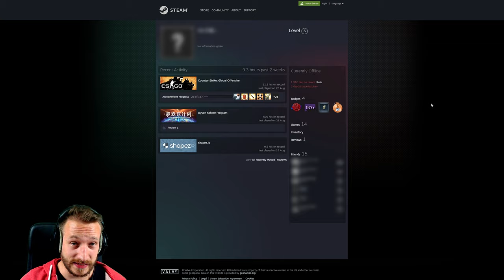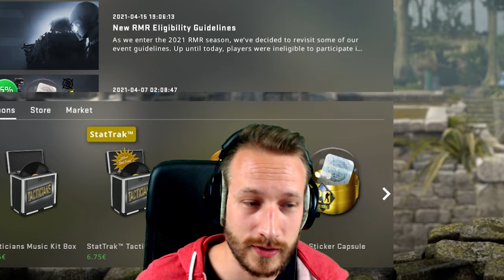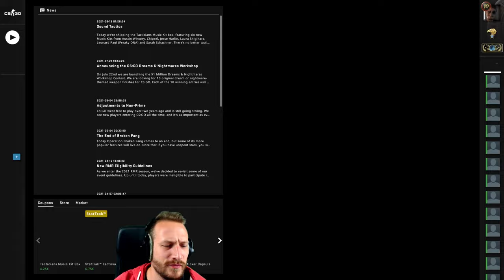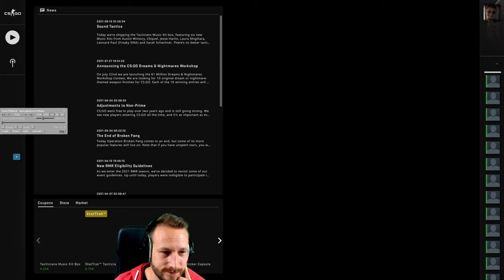Warum sind Cheater oft so schlecht? | CS:GO Overwatch (+ Ein paar Worte zur Geburt)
Warum sind Cheater oft so richtige Kacklappen? Man sieht, dass sie etwas anhaben, oft genug haben sie dennoch kaum Chancen, dann auch einen schicken Kill zu landen. Wo genau hängt es da? Des Weiteren gibts ein paar Wortet zur Geburt meiner Tochter.

• Mein Epic Creator Code: DERDUMMBABBLER